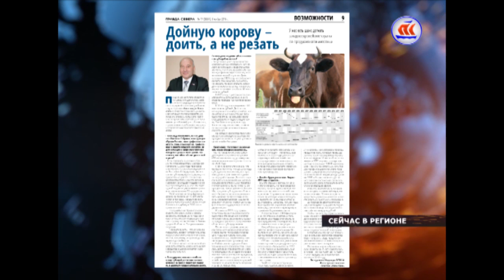08 11 16 СЕЙЧАС В РЕГИОНЕ 0600